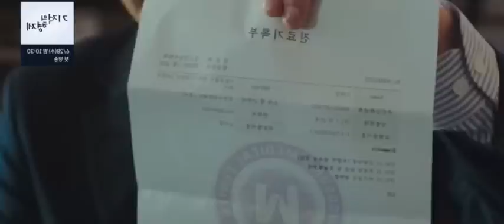The Good Bad Mother 🐷 || Episode 14 || Final Episode || Malayalam Explanation